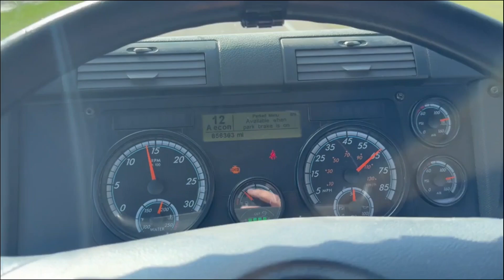2015 FREIGHTLINER CASCADIA 125 EVOLUTION For Sale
SUPER GOOD TRUCK/ RUNS AND DRIVES EXCELLENT! JUST OFF THE ROAD IN NOVEMBER 2024! LOTS OF RECENT MAJOR MAINTENACE ATTACHED IN PICTURES! GOOD TIRES, GOOD BRAKES, CLEAN CAB, DIFFERENTIAL LOCK, AUTOMATIC TRANSMISSION, POWER WINDOWS, POWER MIRRORS, HEATED MIRRORS, AIR SEAT!! LIFE AVERAGE FUEL MILEAGE 7.7